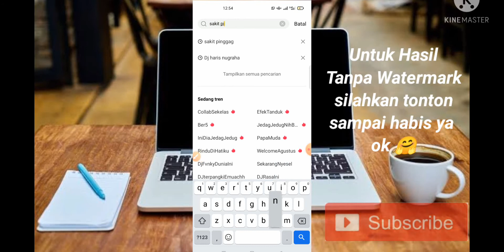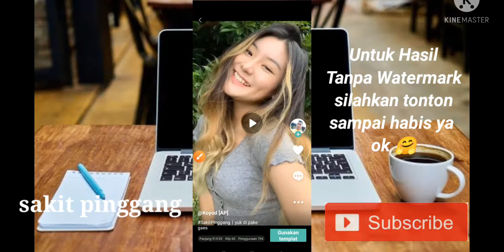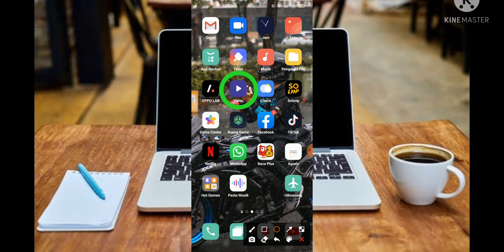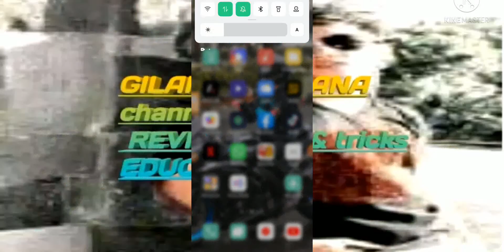TUTORIAL JEDAG JEDUG DJ SAKIT PINGGANG VIRAL TIKTOK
preset
preset alight motion
preset lightroom
preset am
preset lightroom gratis
preset adalah
preset am jedag jedug ff
tutorial capcut
tutorial capcut jedag jedug
tutorial capcut pro
tutorial capcut transisi
tutorial capcut chat
tutorial capcut chat wa
tutorial ccp capcut
cara tutorial capcut
capcut coloring tutorial
capcut tutorial completo
tutorial calidad capcut
tutorial di capcut
tutorial ngedit di capcut
tutorial slowmo di capcut
tutorial gelombang di capcut
tutorial mengedit di capcut
tutorial hd di capcut
tutorial edit di capcut
tutorial sharpen di capcut
tutorial capcut editor
tutorial edit capcut pro
tutorial edit capcut keren
tutorial editor capcut
capcut edit tutorial tiktok
tutorial capcut foto
tutorial capcut foto bergerak
tutorial capcut foto 3d
tutorial capcut foto gerak
tutorial for capcut
tutorial flash capcut